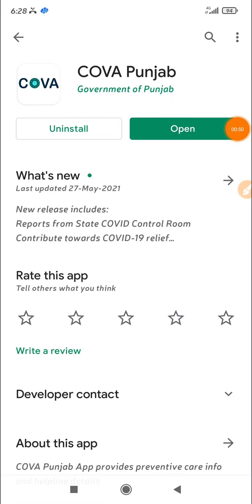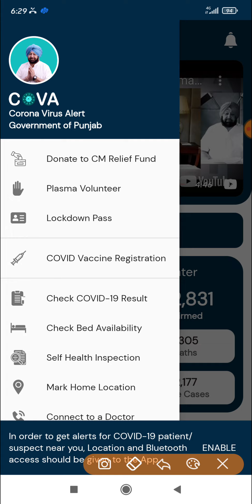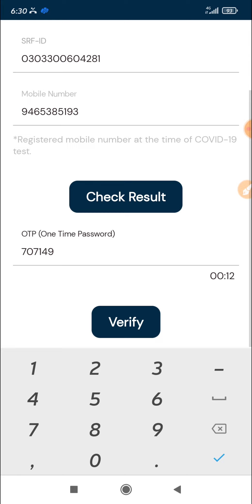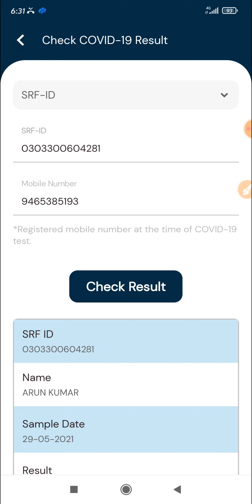Download Covid 19 Postive || Negative Report For EPass For Punjab